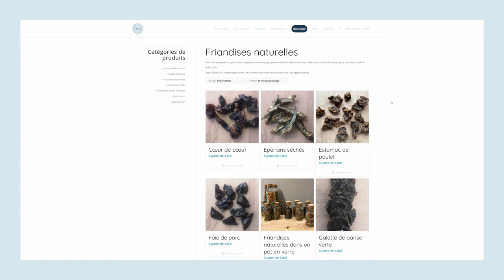ON VOUS FAIT GAGNER PLUS DE 100€ DE CADEAUX (CANIVTT, CANICROSS, FRIANDISES...)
2) Commente la vidéo en précisant quel lot tu voudrais gagner (1 lot sur les 3)
4) Identifie un/des amis sous le post Instagram du concours.

La durée du concours est de 2 semaines. Il se termine donc le 27/02 et l'annonce du gagnant se fera le 28/02.

Instagram du Pôle Canin : @pole_canin

Lots à gagner :
Lot CANICROSS (+100€):

Je suis preneur de toutes critiques constructives donc n'hésite pas à me dire ce que tu penses de la vidéo !

On s'amuse dans tout nos sports canins. On se prend pour des mushers même avec un seul chien.

Filmé avec Gopro héro 9
Filmé en 5k 30fps
Montage avec Davinci Resolve.

Si tu veux te joindre à nous lors d'une prochaine sortie VTT, canicross, board, randonnée... n'hésite pas à laisser un commentaire !